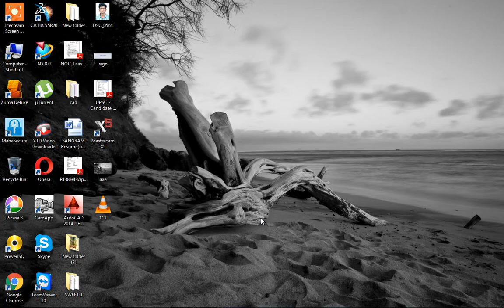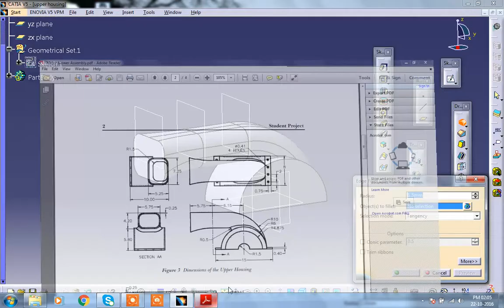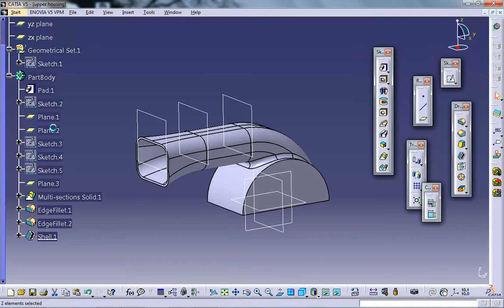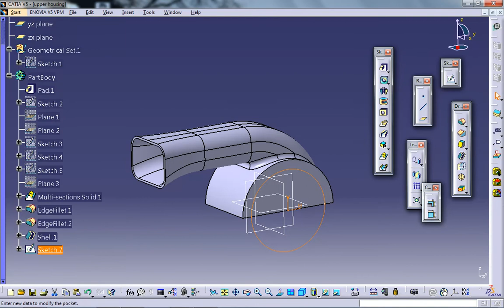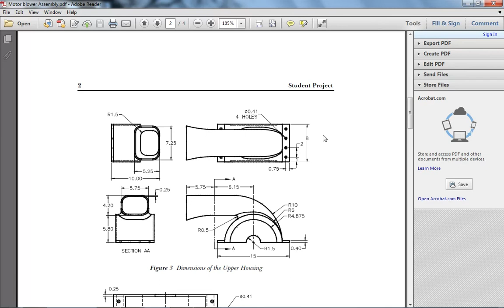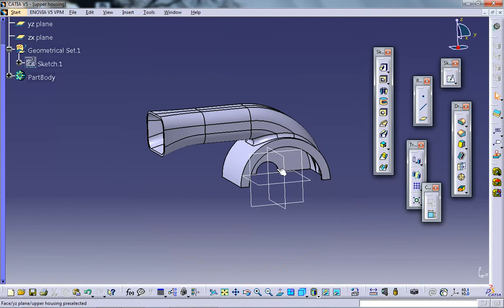catia motor blower part2